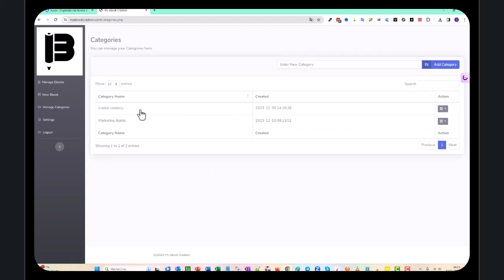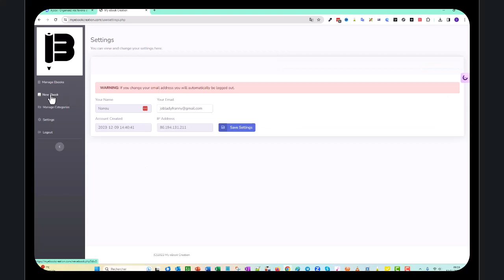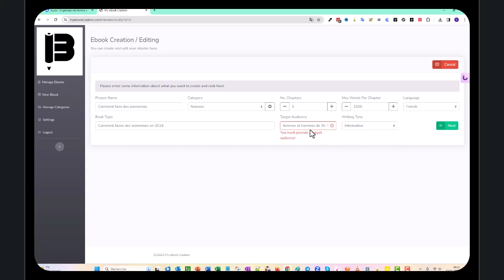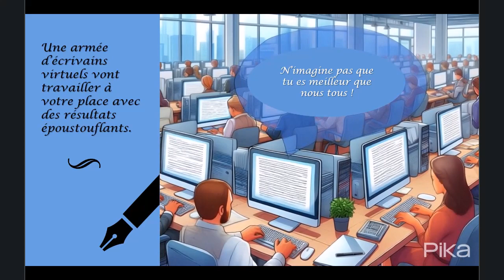Découvrez ce logiciel de creation d'ebooks multilingue !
Je vous ai montré dans cette vidéo l'essentiel de ce logiciel et ce qui est vraiment top, c'est la possibilité de créer des ebooks dans plusieurs langues.